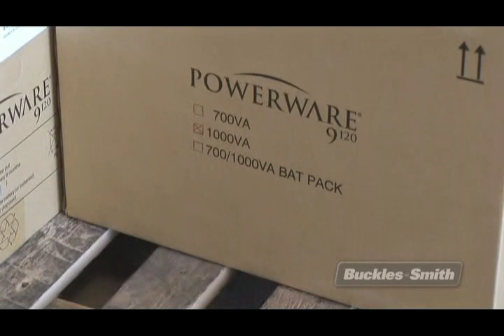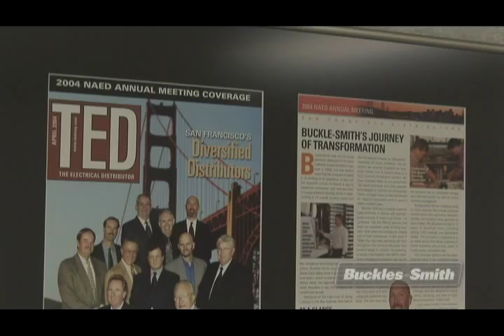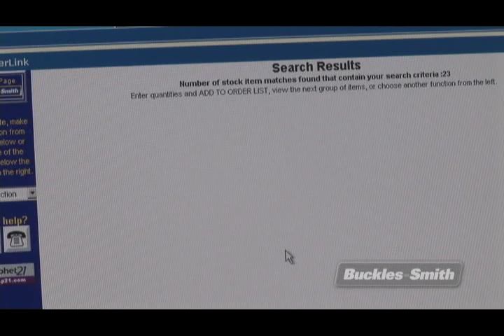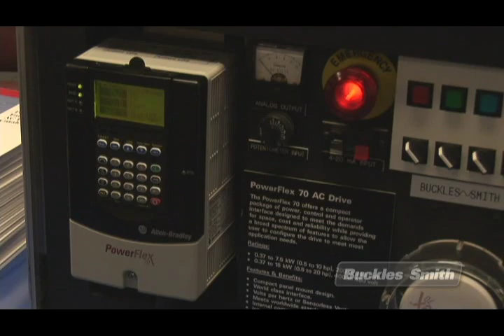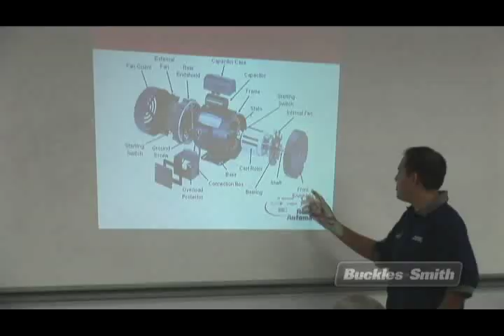Buckles-Smith - The Movie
Our Promotional Video - Check it out and get to know us and what we can do for you!
We've been in the electrical distribution business for over 70 years in Northern California, with branches from Sacramento to Salinas.  If you're looking for a premier source for your electrical supplies and industrial automation needs, give us a call!